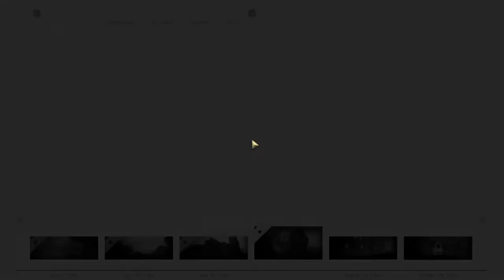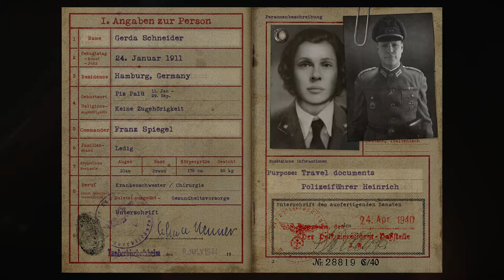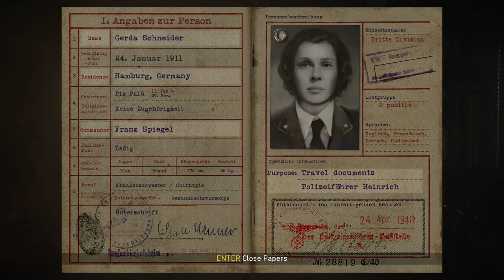CALL OF DUTY WW2 – Walkthrough Part 2 (No Commentary) 1080p HD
Pc Configuration:
Case : Thermaltake Versa H22.
Motherboard: ASRock Z97 Anniversary
Video Card : Nvidia GeForce GTX 1660 TI OC 6 GB.
Memory Ram: HyperX Fury 4x4 gb DDr3 1600 Mhz.
Processor: Intel Intel® Core™ i7-4770K Processor
HDD: WDC - 2TB.